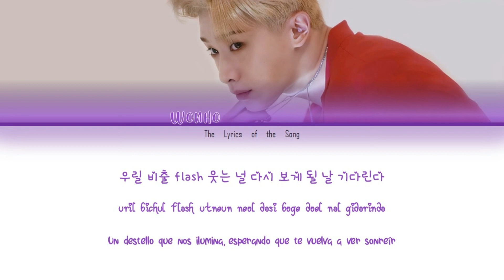WONHO (원호) (MONSTA X) - FLASH (Color Coded Lyrics Esp/Rom/Ha/n가사)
BY-The LyricSoft

Artist: WONHO (원호)/MONSTA X (몬스타엑스)
Track: FLASH
Album: LOVE SYNONYM (#2) Right for Us
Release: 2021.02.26